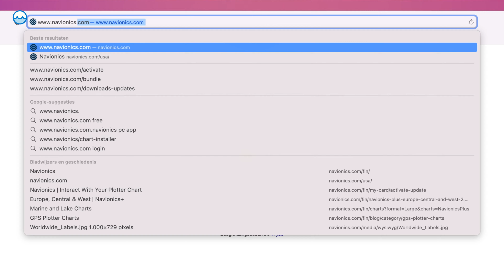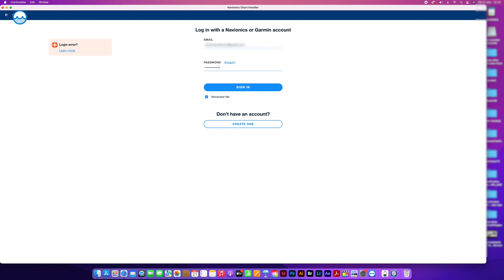Navionics Waterkaart activeren? Bekijk deze video!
Wanneer u uw Navionics kaart ontvangen heeft wilt u deze natuurlijk het liefst meteen gebruiken! Nu moet deze alleen nog geactiveerd worden voor gebruik, hoe eenvoudig dit is legt Vincent van NauticGear.nl u uit in deze video!

After purchasing a Navionics chart, you'll have to activate it.
How that's easily done is explained by Vincent in this video!

0:00 - Intro
0:32 - Uitgebreid assortiment
0:50 - Micro SD + adapter
1:04 - Chart installer downloaden
1:34 - Chart installer installeren
1:59 - Kaart activeren

Op het Youtube kanaal van NauticGear komen wekelijks product video’s online van producten die wij in onze webshop verkopen. Wil je weten welk product het best bij je past, en daarnaast alle in’s en out’s te horen krijgen over het product? Dan zit je hier goed!

Heb je een vraag of een advies voor een product review? Laat het ons dan weten via een van de volgende kanalen want, wij helpen u graag!